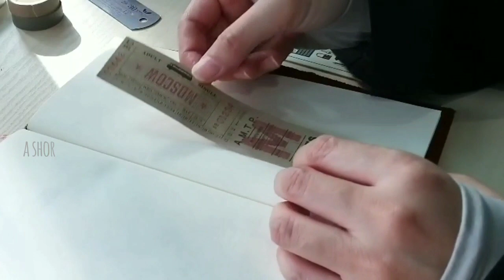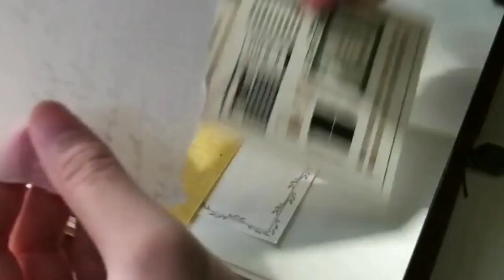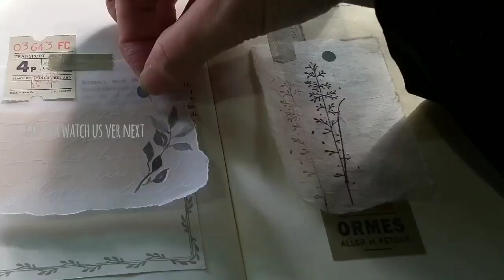Journal with Me, ft Traveler's Notebook Morning JWM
Short Journal with Me in the morning. I miss morning journaling but nowadays its hard. My 2 years old Princess at the 'clingy stage'. She follow everywhere I go even to toilet. She like to sit next to me doing exactly what I am doing. Her nap time always on the evening, so that is the only time I can journal peacefully. Lol.

Anyway, enjoy watching yea. Thank you so much.